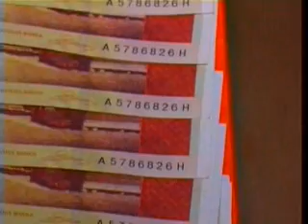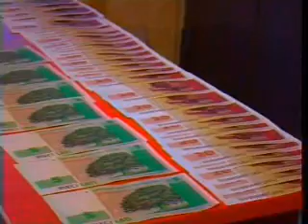Фальшивомонетчики в Риге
Трое супер-рецидивистов и беременная женщина напечатали 5000 Ls на струйном принтере.